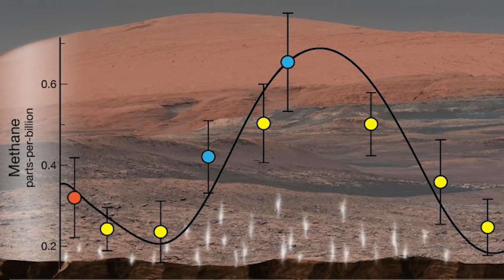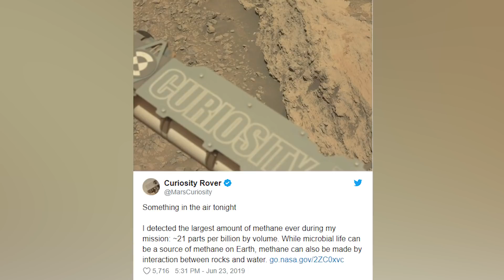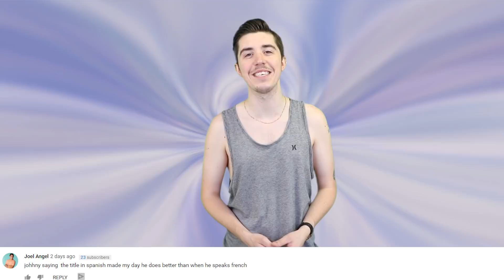NASA Curiosity Rover Spots Glowing Light On Mars